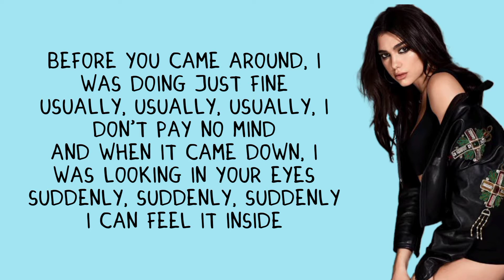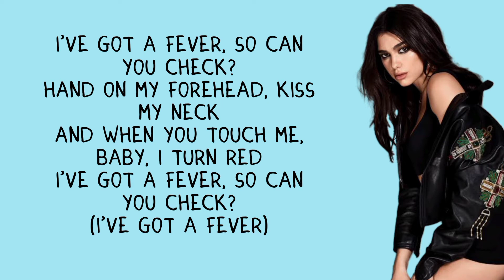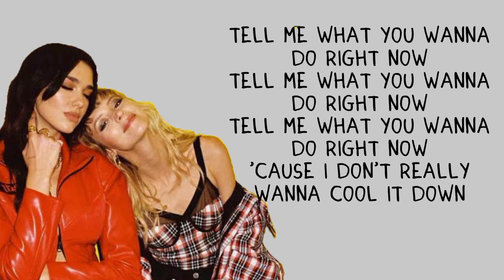Fever lyrics - Dua lipa & Angèle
fever lyrics-

Suddenly, suddenly, suddenly, I could feel it inside

(I've got a fever)

Et je sais que j'essaye, que je perds du temps dans tes bras

(Amour en fièvre)